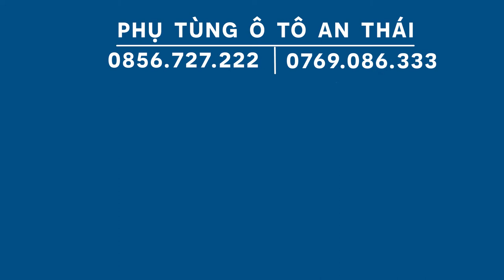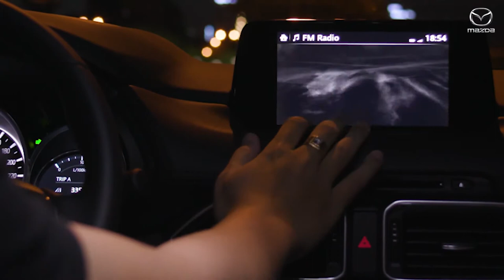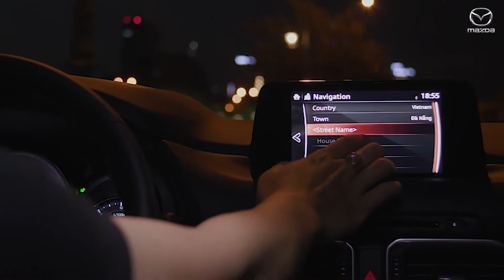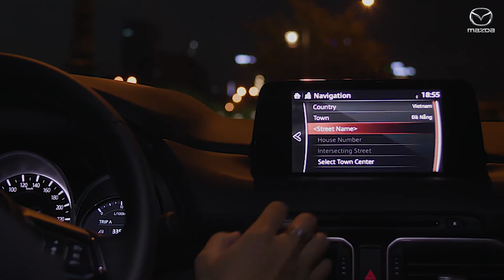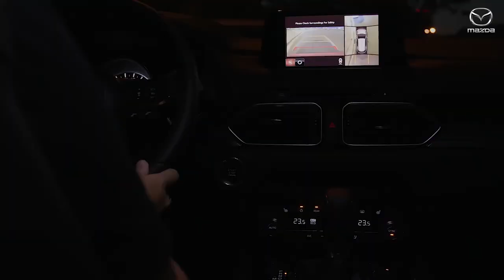Mazda CX-8 2020 Premium AWD bản 2 cầu